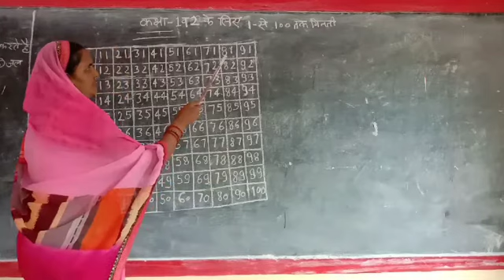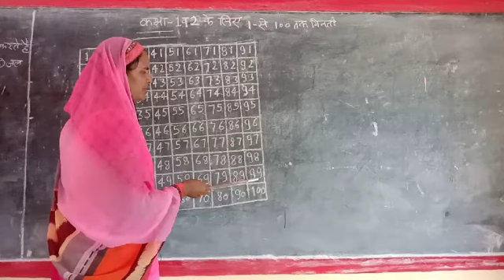कक्षा 1 व 2 के लिए 1 से 100 तक गिनती कुसुम देवी